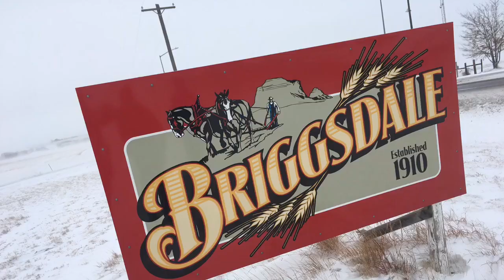Colorado Ghost Towns Episode 3: Kiowa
eastern colorado sux